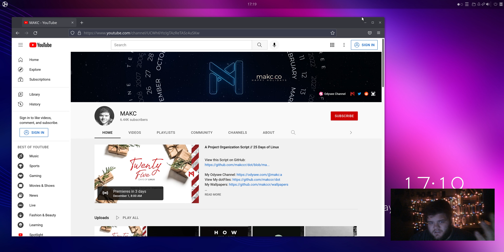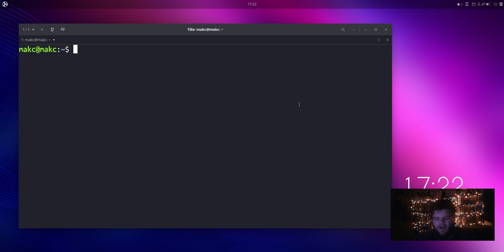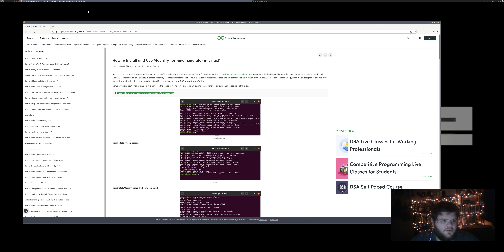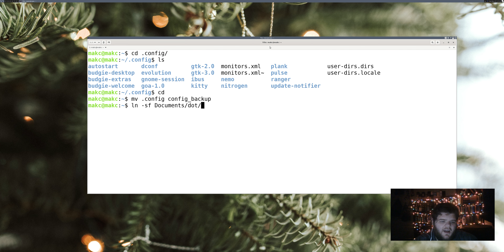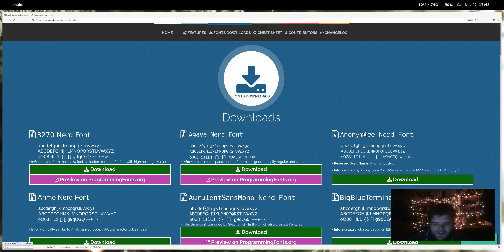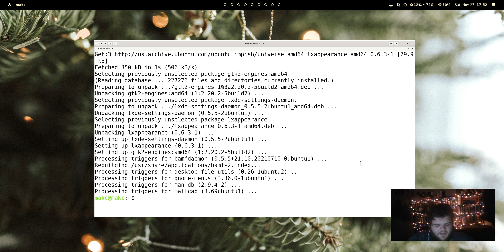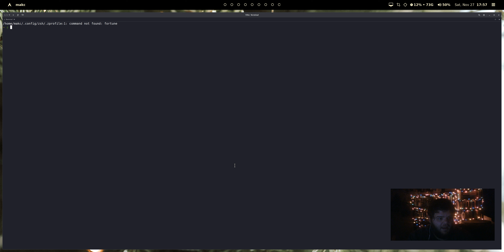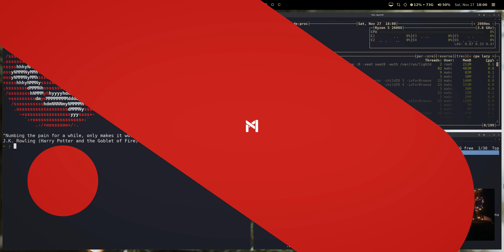How Annoying Is Ubuntu (Not Very Annoying at All) // 25 Days of Linux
Featuring Music From:
Soundroll's "Cozy Holidays" &
Giulio Fazio's "Lulu Swing"